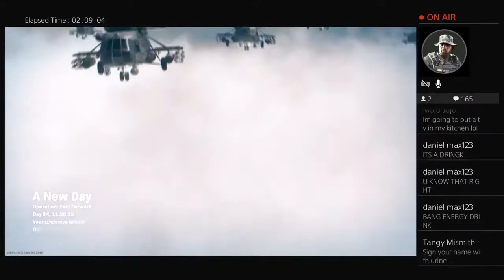Thursday Came, And The Week's Gone But Got That Dub.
Krackerjack666, Mojo Jojo, DJtonsl and Myself getting another WIN.

Just a semi-retired tradesman turned Youtuber.. My streams are all about fun times, laughter's and some raging🤬 I stream nightly.. if you enjoy my content don't forget to like and subscribe and become a smoothie🥤... I will sub back.. see you on the stream.